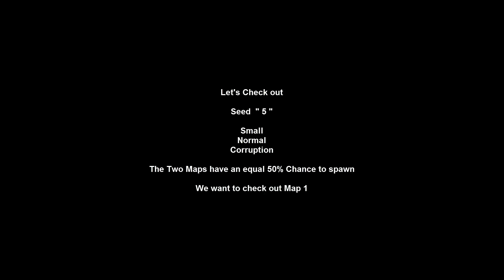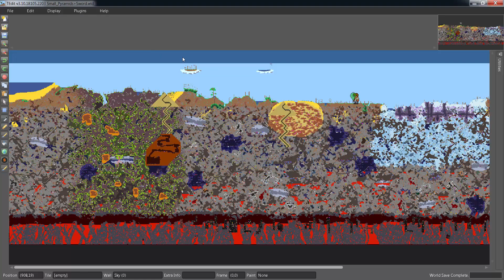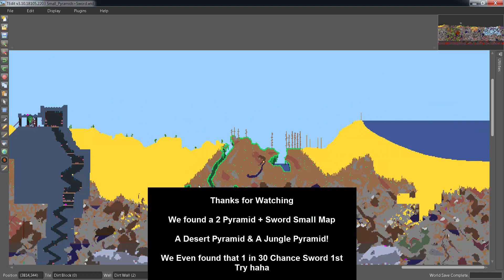Terraria Map Seeds 001 - Small Map 2 Pyramids (1 Desert Pyramid & 1 Jungle Pyramid) + Sword Nearby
Terraria Map Seeds

Map Seed: 5
Size: Has to be Small
Difficulty: Any (Only Affects Swords Spawns)
Corruption Biome: This world has 2 Pyramids, 1 Desert Pyramid & 1 Jungle Pyramid.
Crimson Biome: The Crimson has Taken over the Jungle and Completely Removed The Jungle Pyramid, only the 1 Desert Pyramid Remains, check it out!